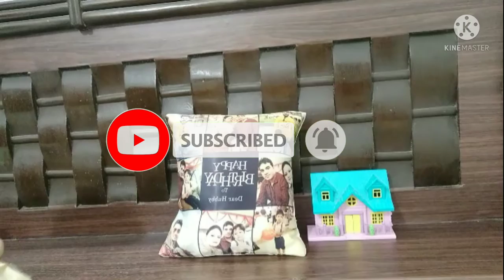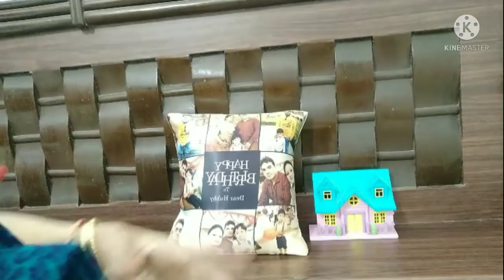Myntra shirt haul/Affordable shirt under 400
myntra shirt haul